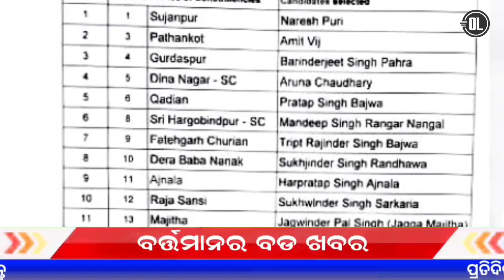Today's News Headlines Odisha | Panipaga suchana today | 16 January 2022 Top 20news odisha tv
7 AM Headlines 16 January 2022 Today's News Headlines Odisha | Panipaga suchana today | 17 January 2022 Top 20news odisha tv